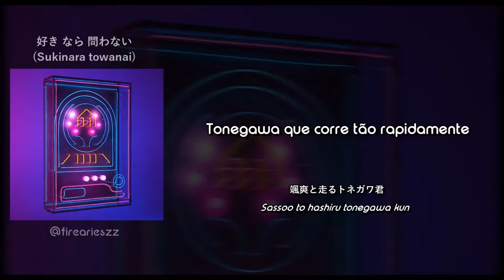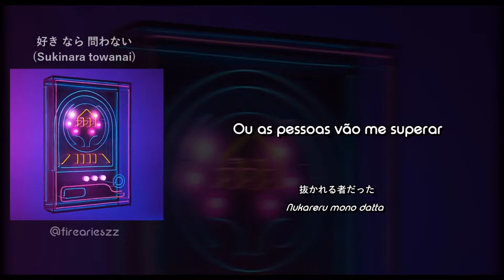ゲスの極み乙女 (Gesu no Kiwami Otome) - 颯爽と走るトネガワ君 (Sassouto Hashiru Tonegawa Kun) // Legendado em PT-BR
Mais uma música do albúm Sukinara Towanai espero que gostem da tradução, qualquer erro pode me contar nos comentários ^^